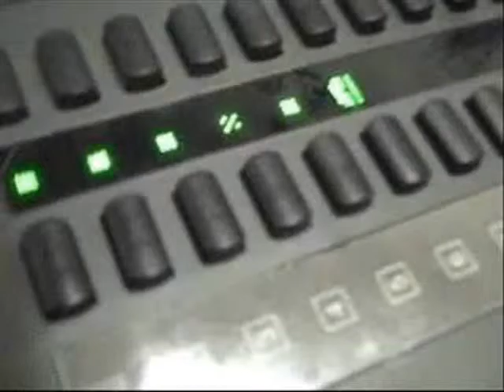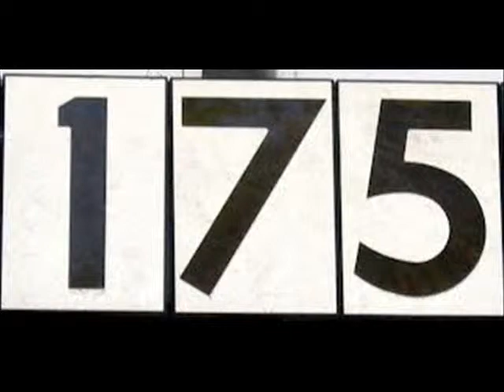DINO TO THE SUPER BOWL